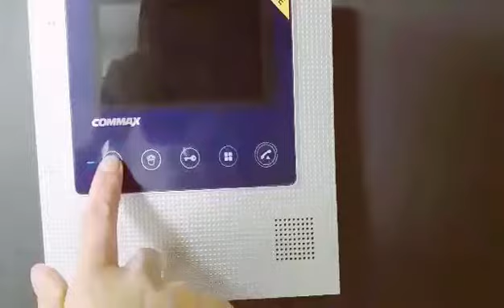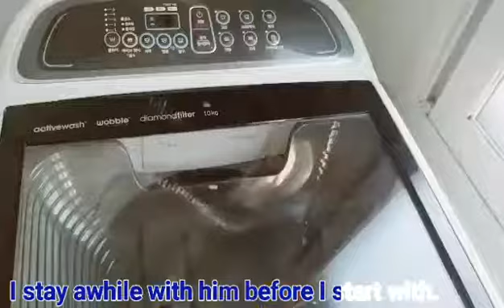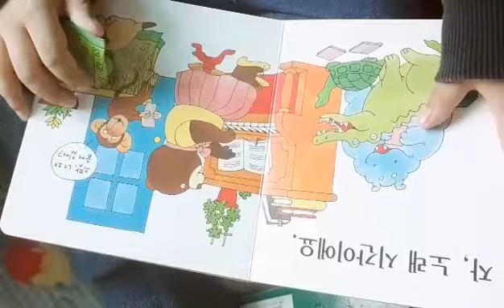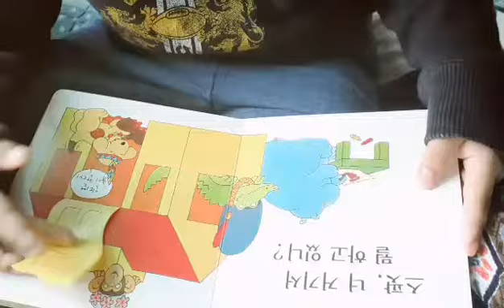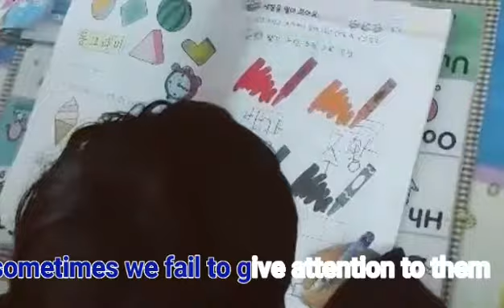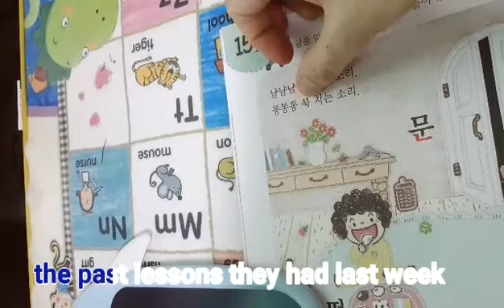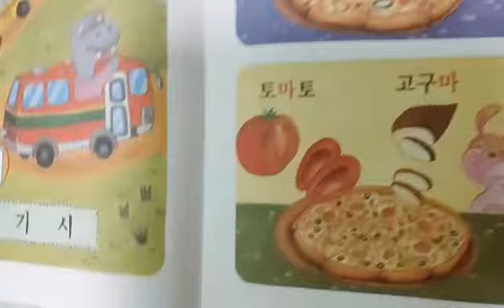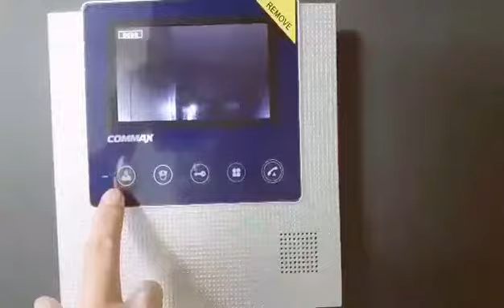korean wife & son stories vlog/things part of daily life but not of our routine/Korean udong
hello!this is korean wife & son stories vlog
in this video I realized the things that are part of my daily home but not of my daily housekeeping..I introduced korean udong,the importance of mother guidance on our toddlers preparatory in education..I demonstrated how to properly prepare strawberries.